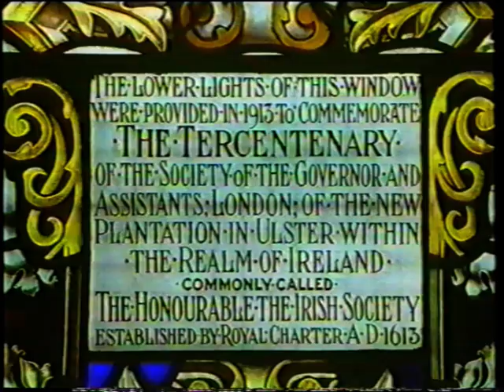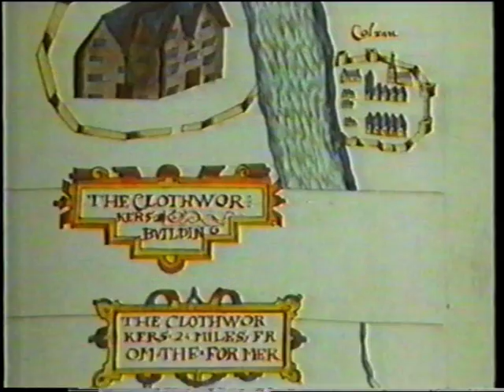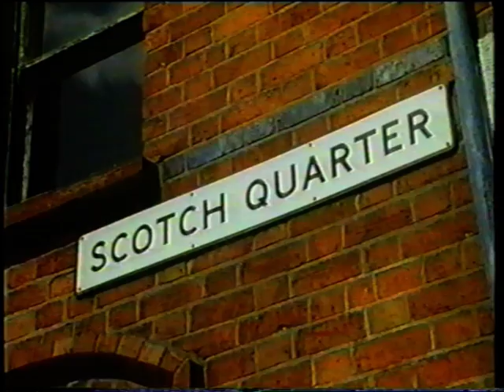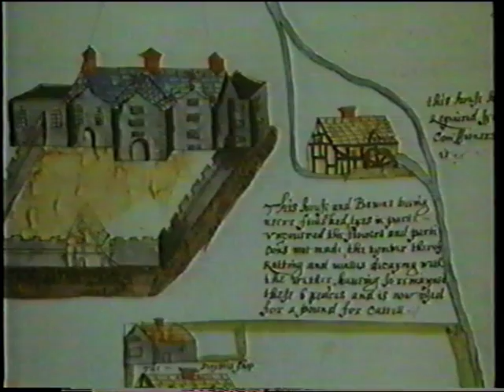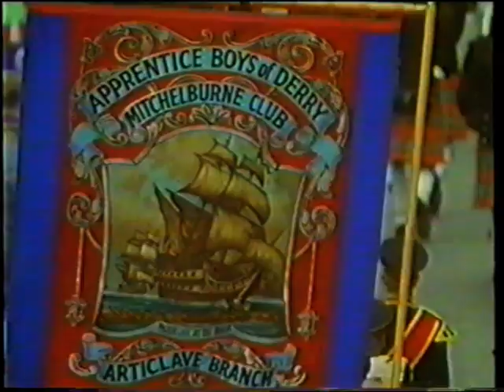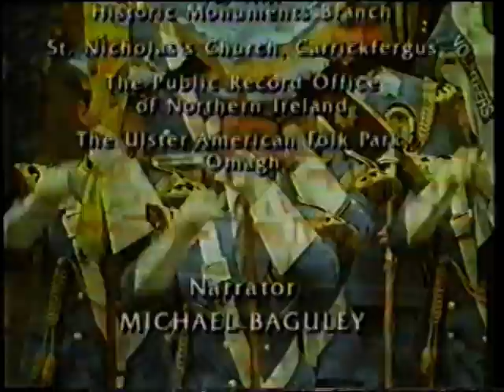Study Ireland 5: Plantation of Ulster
Irish History for Schools. "That Wild Land". Reasons Scottish and English settlers began to come to Ulster in large numbers in the 1600s. BBC. Taken from VHS